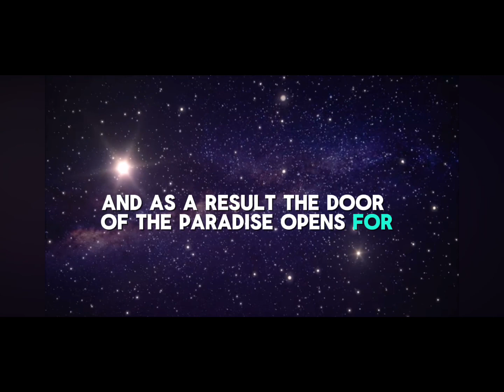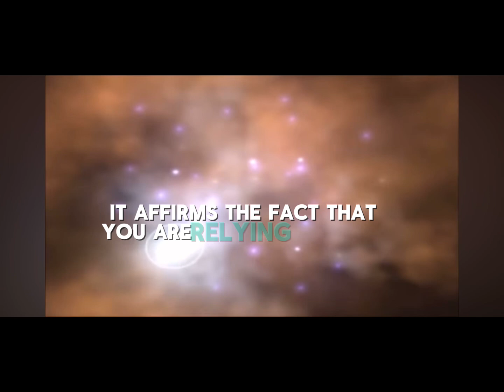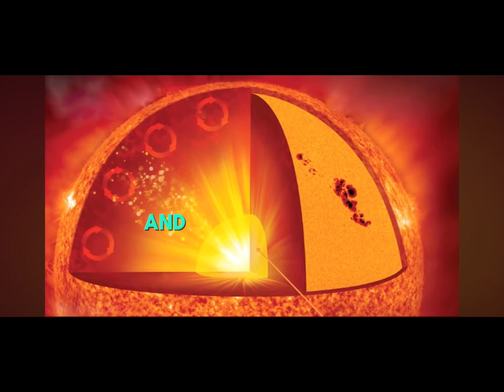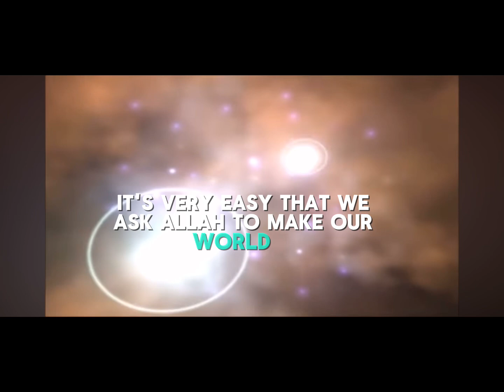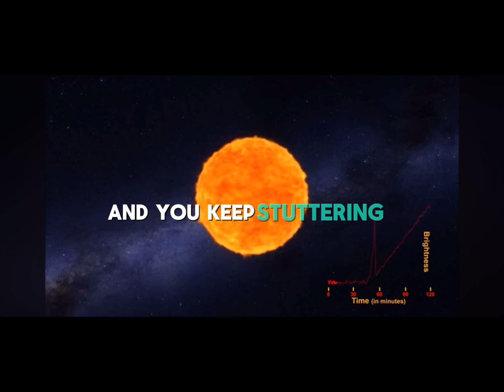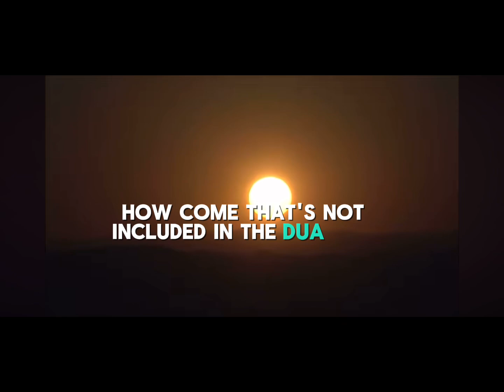Dua that opens the door of Jannah/ Ustadh Abu Bakr Zoud